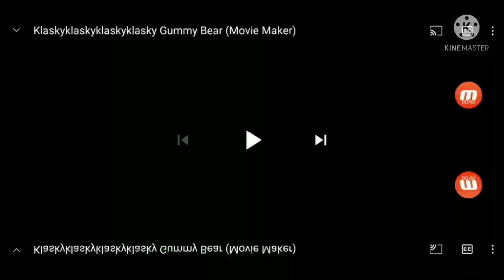KlaskyKlaskyKlaskyKlasky Gummy Bear (Movie Maker) In Anger Creep Major (My Version)